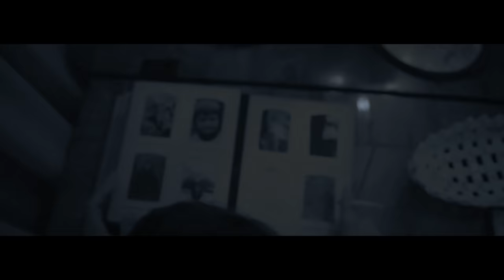Avi x Louis Villain - Ora Et Labora [official video]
Ustaw utwór ORA ET LABORA zamiast sygnału oczekiwania na połączenie.

Abonament miesięczny:
reg. halodzwonek.pl

Sposób w jaki Avi x Louis Villain zaprezentowali się odbiorcom SB Maffija Label sprawił, że uważa się ich za autorów koncertowych bangerów. Czas byście poznali ich z nieco innej strony.

"Ora Et Labora" to trzeci singiel duetu po nawiązaniu współpracy z nową wytwórnią i pierwsza oficjalna zapowiedź albumu "Zbiór Pieśni Sycylijskich", które będziemy mogli usłyszeć w I kwartale 2018 roku. Na powodującym ciarki bicie Louisa Villaina, Avi postanowił postawić na szczerość, chwilami graniczącą z ekshibicjonizmem, która nie będzie niespodzianką dla tych ze słuchaczy, którzy z duetem są dłużej niż od "Monte Christo". Wszystko to listopadowymi ujęciami z rodzinnego dla Aviego Raszyna zobrazował Artur Kowal, potęgując efekt zaskoczenia i poruszającej szczerości "Ora Et Labora". Nowy teledysk można obejrzeć na kanale SB Maffija.

Title: Ora Et Labora ;
Artist: Avi x Louis Villain ;
Album: Zbiór Pieśni Sycylijskich ;
Producer: Louis Villain ;
Mix/mastering: Antoni Wróbel ;
Label: SB Maffija Label ;